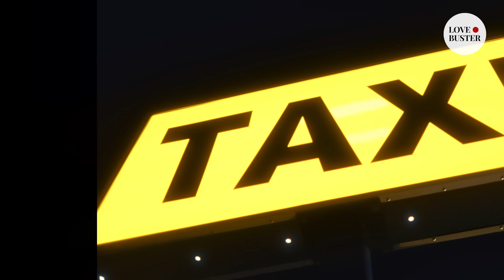I Challenge My Boyfriend's Loyalty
How would you test whether your partner was faithful to you?

Sharon, suspecting that her husband is cheating, goes on a spree of mischief to find out the truth. She slathered his underwear in red pepper and invited him for a lo-o-o-ng “pleasant” evening together. Sharon thought that if her man was uncomfortable enough, he couldn’t fully control his lies.

But when everything was seemingly about to go down, Sharon saw her husband with… another man?

➜ Feel free to take a look at our other projects to treat yourself to soul-stirring stories, fresh animations, and special edition episodes:

💗 And don’t forget – cherish everything that fills you with love!